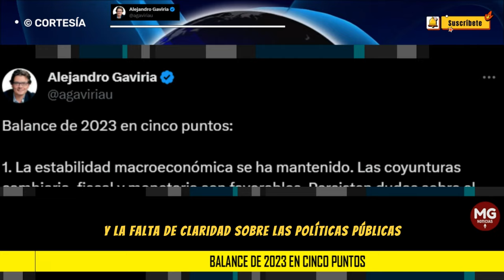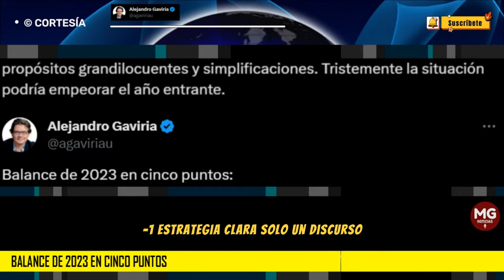BALANCE DE 2023 EN CINCO PUNTOS 📢Alejandro Gaviria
Balance de 2023 en cinco puntos:

1. La estabilidad macroeconómica se ha mantenido. Las coyunturas cambiaria, fiscal y monetaria son favorables. Persisten dudas sobre el mediano plazo, pero el gobierno ha actuado por ahora con responsabilidad en el manejo de las finanzas públicas.

post ALEJANDRO GAVIRIA